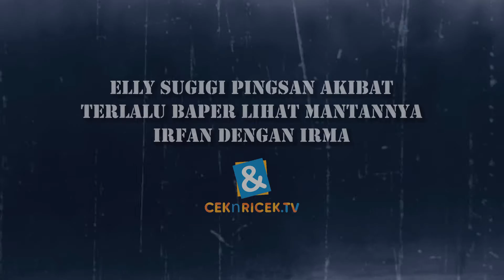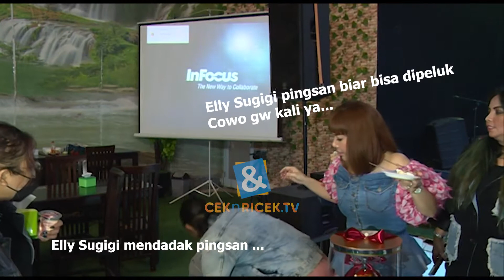Elly Sugigi Pingsan Akibat Terlalu Baper Lihat Mantannya Irfan Dengan Irma | C&R TV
C&R TV -